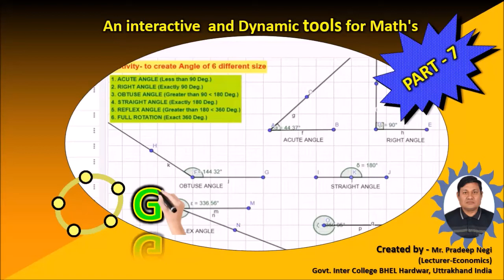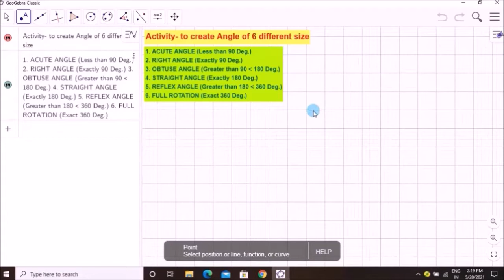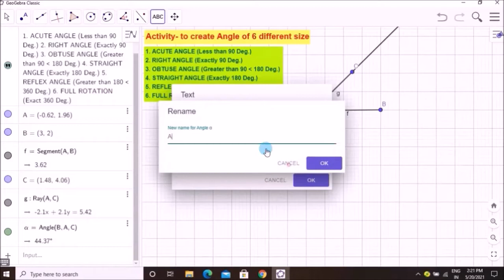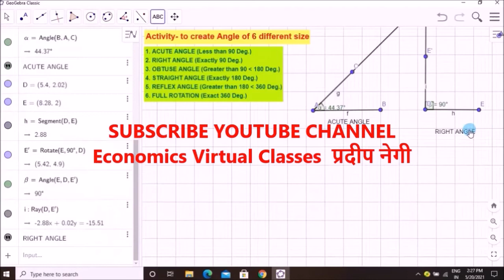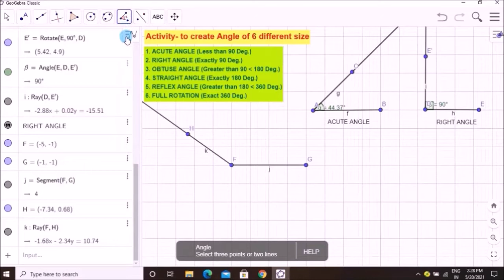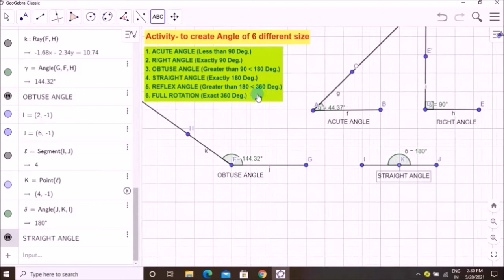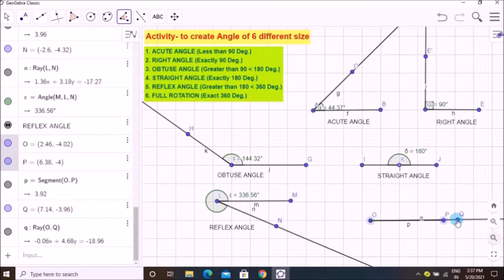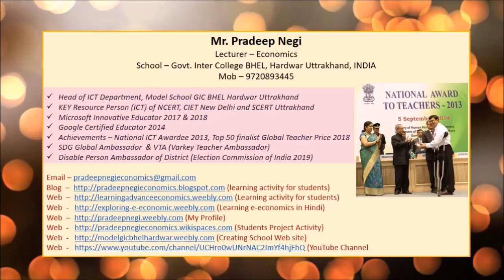Creating Different Types of Angles(Pradeep Negi, Lect. - Economics, GIC, BHEL Haridwar)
जिओजेब्रा का प्रयोग कर विभिन्न प्रकार के काणों को निर्माण करना।
1. शून्य कोण (Zero Angle) :- यदि कोण बनाने वाली दोनों किरणों के मध्य का झुकाव शून्य हो तो ऐसे कोण को शून्यकोण कहते हैं।
2. न्यून कोण (Acute Angle) :- ऐसा कोण जो शून्य अंश से बड़ा परन्तु 90 अंश से छोटा हो न्यूनकोण कहलाता है।
3. समकोण (Right Angle) :- 90 अंश का कोण समकोण कहलाता हैं।
समकोण की परिभाषा- ऐसा कोण जिसे बनाने वाली दोनों किरणों के मध्य का झुकाव 90 अंश हो समकोण कहलाता है।
4. अधिक कोण (Obtuse Angle) :- ऐसा कोण जो 90 अंश से बड़ा परन्तु 180 अंश से छोटा हो अधिककोण कहलाता है।
5. ऋजु कोण (Straight Angle) :- 180 अंश का कोण ऋजुकोण कहलाता हैं।
ऋजु कोण की परिभाषा- ऐसा कोण जिसे बनाने वाली दोनों किरणें एक दूसरे की विपरीत दिशा में हो, ऋजुकोण कहलाता है।
6. बृहत कोण (Reflex Angle) :- ऐसा कोण जो 180 अंश से बड़ा परन्तु 360 अंश से छोटा हो बृहत कोण कहलाता है।
7. सम्पूर्ण कोण (Complete angle) :- 360 अंश का कोण सम्पूर्ण कोण कहलाता हैं।
सम्पूर्ण कोण की परिभाषा- यदि कोण बनाने वाली दोनों किरणों के मध्य का झुकाव 360 अंश हो तो ऐसे कोण को सम्पूर्णकोण कहते हैं।
8. संपूरक कोण (supplymentary angle)- यदि किन्ही दो कोणों का योग 180 अंश हो तो  उसे पूरक कोण कहते हैं
Different Types of Angles
Zero Angles.
Acute Angles.
Right Angles.
Obtuse Angles.
Straight Angles.
Reflex Angles.
Complete Angle.